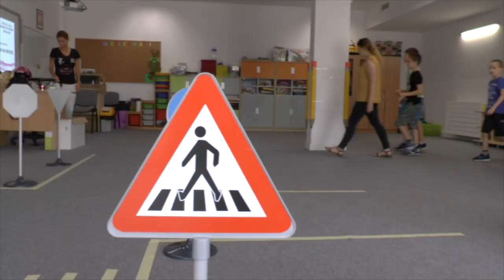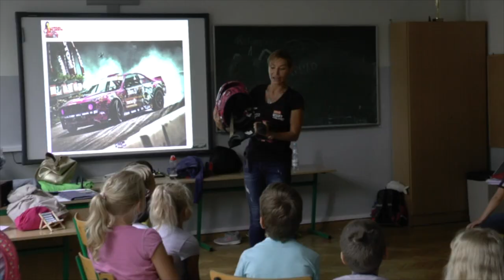[EN subt] Rzucam drifting, będę uczyć dzieci!/ I'm changing profession: from drifter to teacher!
Niezwykłe doświadczenie - zamieniła się w Nauczycielkę! W ramach akcji "Lato w mieście" organizowanej przez Urząd Miasta Warszawa odwiedziliśmy kilka szkół by porozmawiać z dziećmi na temat bezpieczeństwa na drodze! Dzieci okazały się niezwykle elokwentne! :D

An extraordinary experience - I changed the profession to a teacher! As part of the "Summer in the City" campaign organized by the Warsaw City, we visited several schools to talk to children about safety ob the road! The children turned out to be extremely eloquent! :D

PR Management
Renata Rogólska

Mariusz Dziurleja
Team Manager